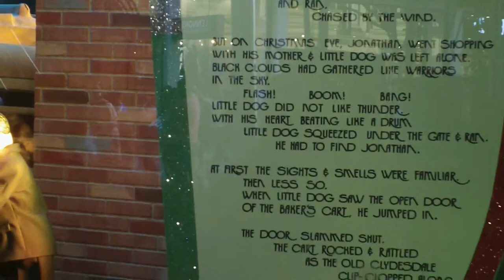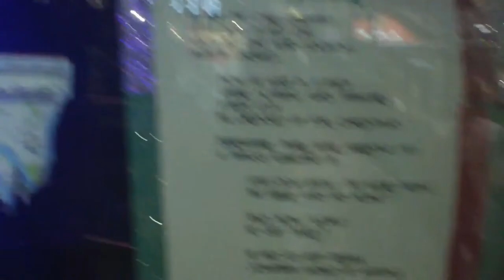Myer Brisbane City Christmas Windows (2015)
The MYER Brisbane City store 2015 window display is based on the highly popular Little Dog and the Christmas Wish book by Australian children's author, Corinne Fenton, who is the author of 25 books for children. Her classic picture book Queenie: One Elephant's Story, illustrated by Peter Gouldthorpe, was an Honour Book in the 2007 Children's Book Council of Australia (CBCA) Book of the Year Awards. Little Dog and the Christmas Wish is illustrated by Robin Cowcher,a former art director at The Age newspaper.

The book features the adventures of Little Dog, who is lost in the city of Melbourne on Christmas Eve, and wishing to find his way home to his best friend, Jonathan. It is set in the 1950s and all of the nostalgic and gentle detail of Robin Cowcher's delightful illustrations has been brought faithfully to life in Myer's Christmas windows by the talented team at Stage ONE, who have created these windows for the past 21 years.

If you've ever visited or lived in Melbourne you'll enjoy spotting all the famous Melbourne landmarks like Flinders Street Station and Richmond's Skipping Girl Vinegar Sign, along with other well-known Melbourne sights like the distinctive Melbourne trams.

Chocolate Walking TourPhotography for Parents Workshop
Night Photography for BeginnersAffordable Family Portraits
Brisbane Crochet ClubSweet Tooth Safari
Hundreds of hours of research and thousands of hours of meticulous work have gone into creating the extraordinary level of detail in this year's windows. From the stained glass and clocks of Flinders Street Station and the printed newspaper being read by a Melbourne commuter to patterned carpets, string shopping bags and period costumes made with authentic 1950s fabrics, you will be amazed. My favourite detail is the happy paper-crowned drunk, who's obviously been enjoying himself a little too much at the office Christmas party. Try explaining that to the kids.